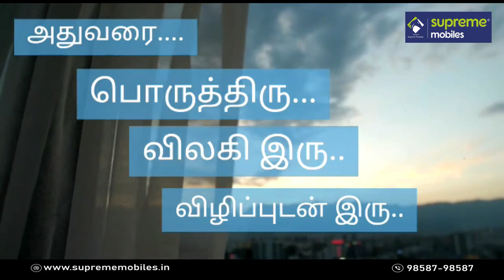ஒன்றாய் இருப்போம்.. ஒன்றாய் வெல்வோம்..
இந்த நிலை மாறும்... இதுவும் கடந்து போகும்..

நல்லதே நடக்கும்... நம்பிக்கை கொள்..

காலம் கனியும்.. வாழ்வும் இனிக்கும்.. வசந்தம் பிறக்கும்..
அதுவரை பொறுத்திரு.. விலகி இரு.. விழிப்புடன் இரு..